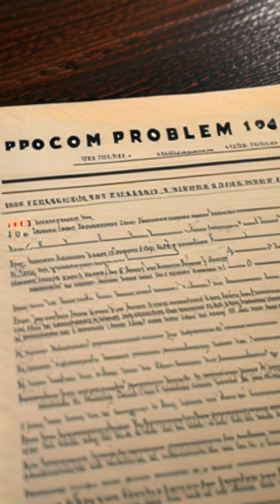He prints money to fund his own troops-Part2/3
Story of Wendell Fertig, a civil engineer and reserve officer who refused to give up, a friend and a liberator.